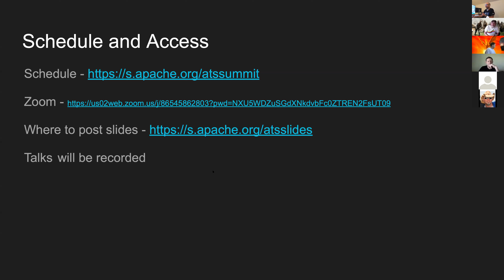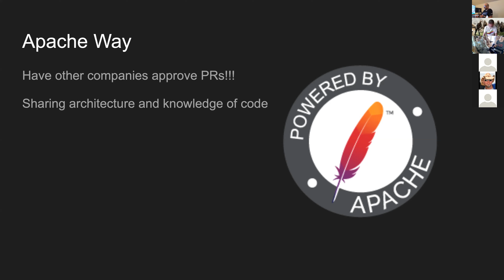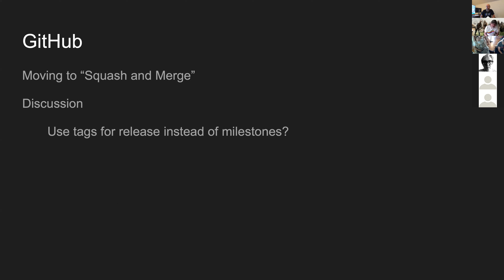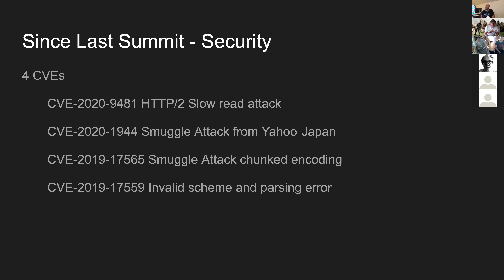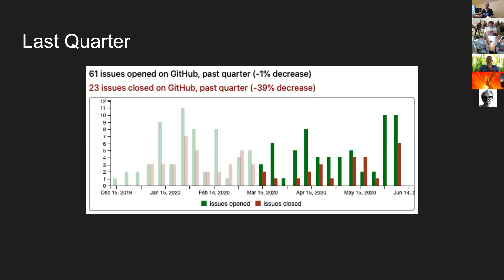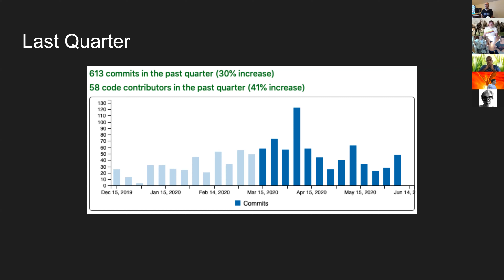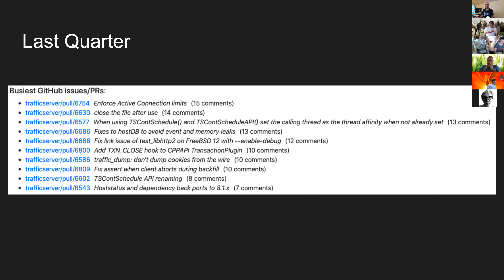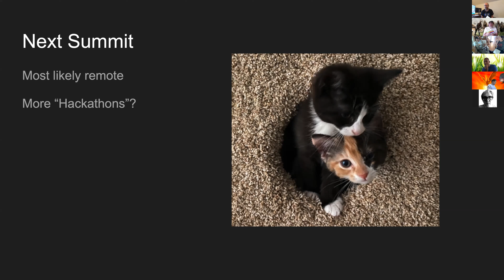ATS Spring Summit 2020 - Opening